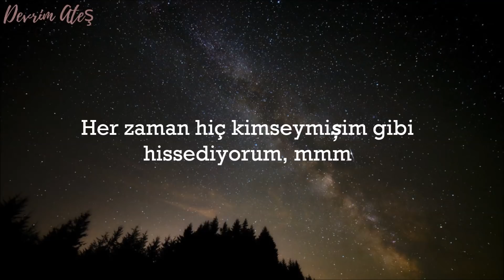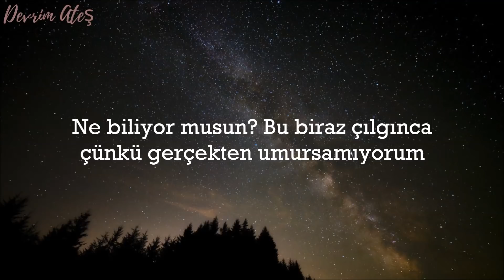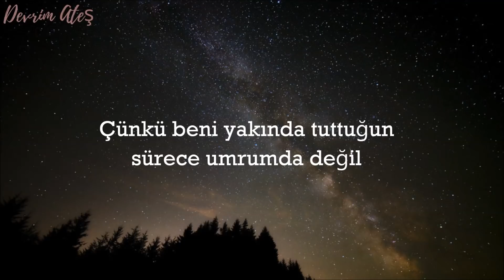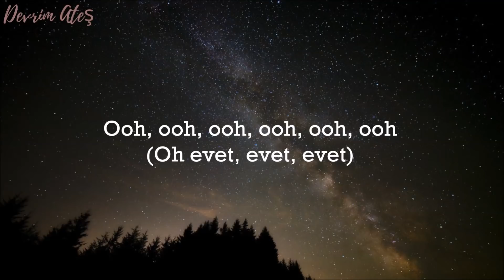Ed Sheeran & Justin Bieber - I Don't Care (Türkçe Çeviri)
LYRİCS

But I'm told it's where I'm s'posed to be

(I'm loved by somebody, yeah, yeah, yeah)